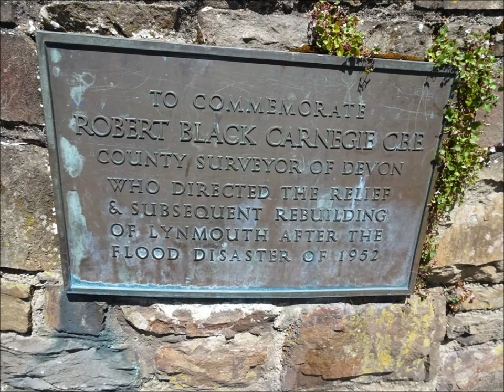A Coastal Hiking Trip, Part III,'Waiting to Unload The Rucksack' by Sheila, July 20th 2020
I do a recce while waiting to book into the hotel and  empty  out much of the ruck sack for the lighter day load---I find the  coastal pathway for the long hike to come on Day 2 from Lynmouth up to Countisbury church and  then onwards to Foreland Point and then County Gate and than back down the Lyn Valley Combes---a huge circular route ---After  signing into my hotel I am quickly off out again to explore the Valley of The Rocks as will be shown in the next videos